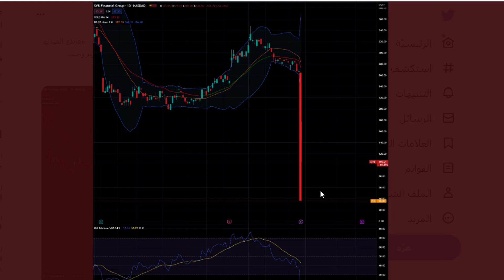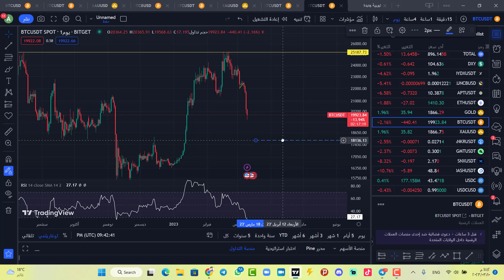البيتكوين اليوم !!!! انهيار بنك Silicon Valley احد اكبر البنوك في امريكا وماتاثيره على usdc